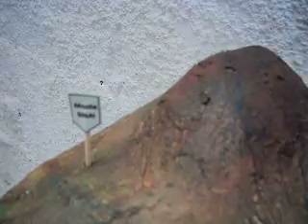Cidade Bíblica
maquete de uma cidade onde as casas representam os livros da Bíblia e as ruas são os grupos de livros da Bíblia.